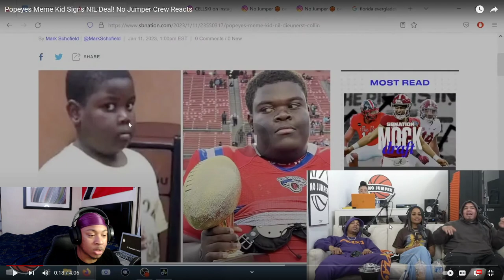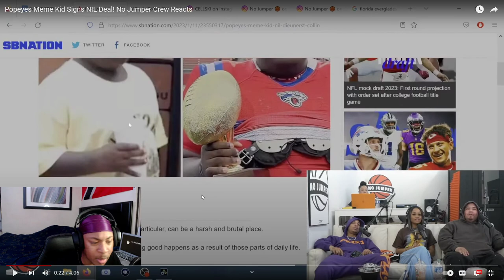Dieunerst Collin Gets NFL Deal *REACTION*